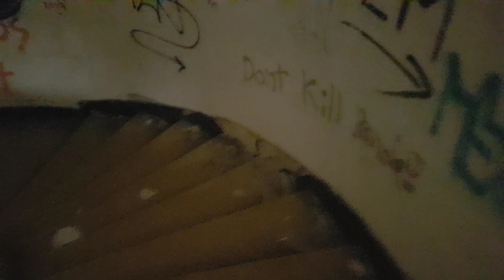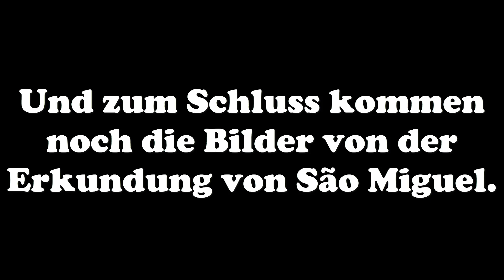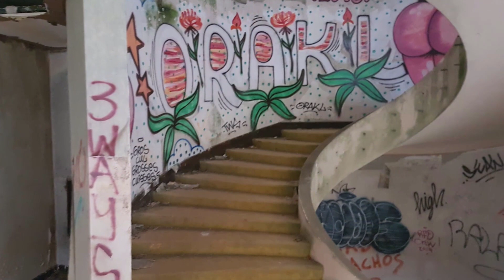Wasserfall, Vulkanquellen und mehr! | PortugalTrip 2019 Tag 3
Am dritten Tag meines PortugalTrips 2019 fuhr ich quer durch die Insel und schaute sie mir etwas genauer an. Dabei besuchte ich unter anderem die Vulkanquellen in Furnas und den Wassefall in Achadinha.

Allgemeine Infos:

● Programme:
- Schnitt: Camtasia Studio 9 und DaVinci Resolve 16 (Farbbearbeitung)
- Bildbearbeitung: Gimp und Camtasia Studio 9

● Feedback ist erwünscht.
● Falls euch das Video gefällt, würde ich mich über ein Like freuen. :)